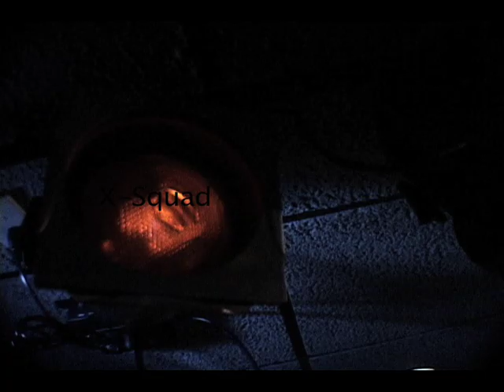Noe Pereda's Journey Back 2 Hip Hop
Noe Pereda's Journey Back 2 Hip Hop @ Buddy's Sports Bar.  Dec. 19th 2009
Featuring artists: King Poke, DA Don, Spartacus, Ede CrusH, Mission 16, Loke, AMT & Book, Mr. Wood, X-Squad, Raw, Goofy Beats, SLICK, Victim, Noe Pereda